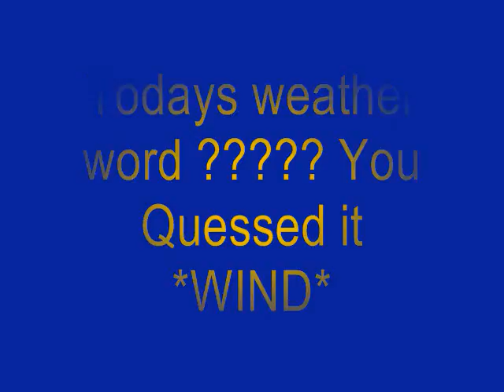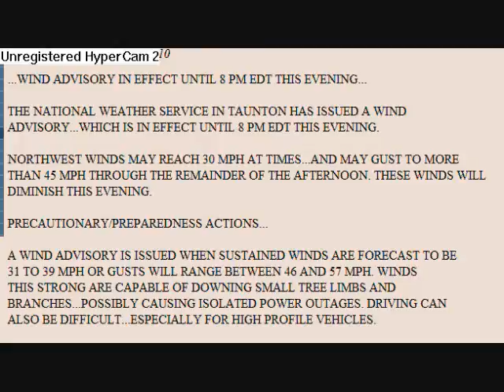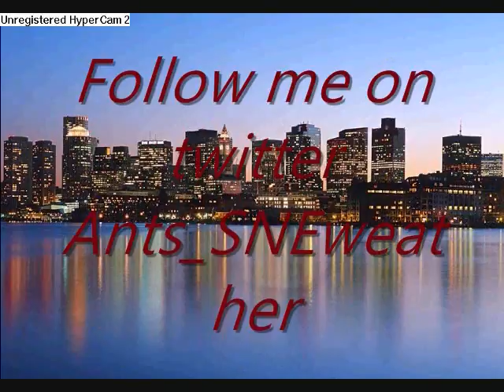Thursdays Windy Video forecast.wmv